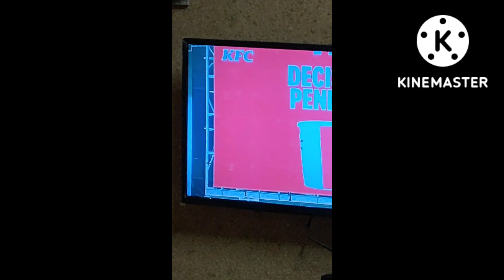Pakistan Vs England 4th T20 Oast Over And Pakistani Fans Crazy Celebration | Pak Vs England T20